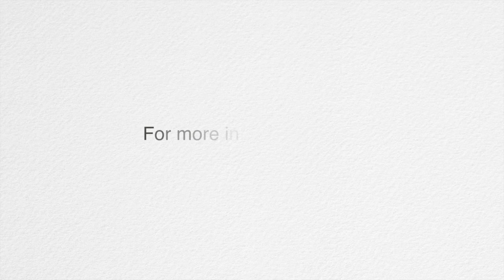DOCSIS 3.1: Transforming Cable From Hardware-Defined Network to Software-Defined Network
John Chapman, Cisco's CTO of Cable Access Business Unit and Cisco Fellow, explains how DOCSIS 3.1 can transform cable HFC network to a more agile software-defined network.